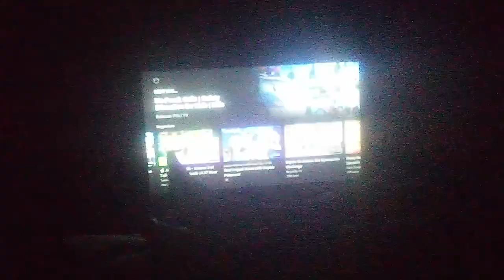August 8, 2022